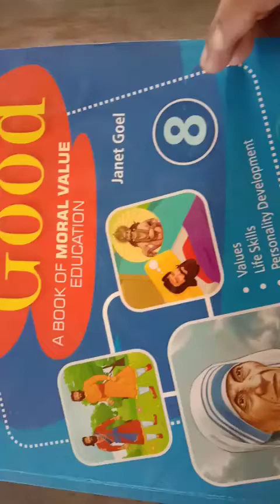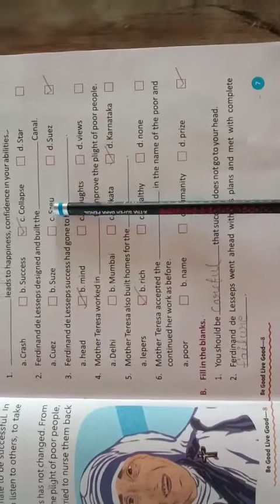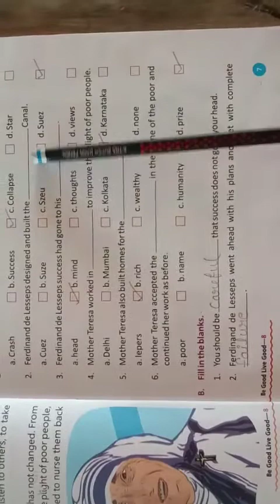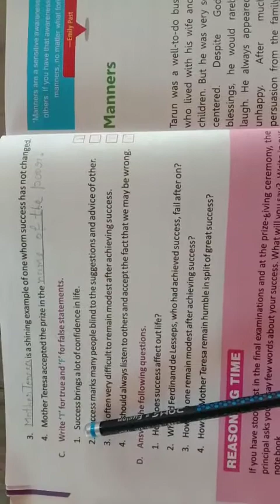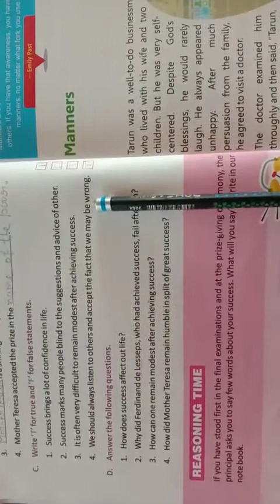Class 8 M.sc ch1 exercise video4